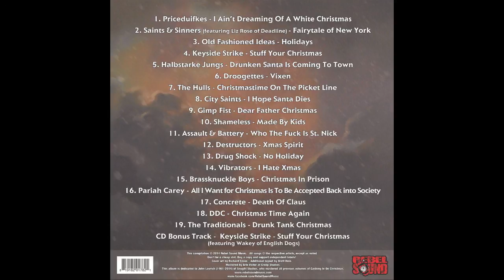Drug Shock - No Holiday